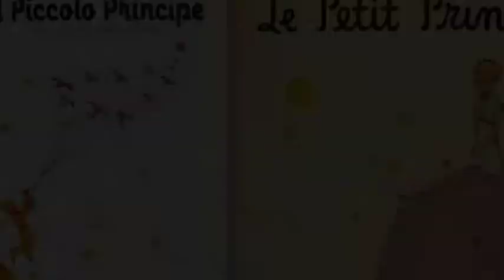Il piccolo principe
Il 29 giugno del 1900 nasceva Antoine De Saint-Exupéry, celebre per il racconto per ragazzi "Il Piccolo Principe". Morì nel 1944 mentre effettuava una ricognizione aerea nel Mar di Corsica. In un breve video la sua vita